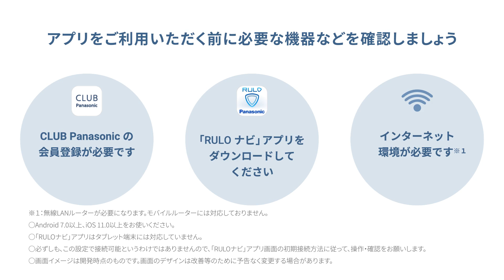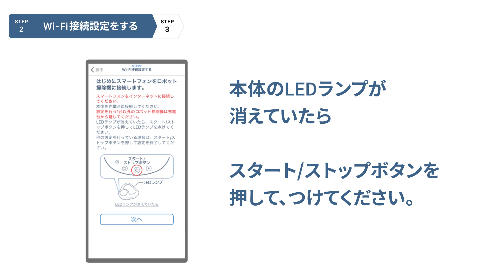RULOナビ 初期設定ガイド（MC-RSFシリーズ）【パナソニック公式】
0:00 アプリをご利用いただく前に
0:25 STEP1 ルーロとスマートフォンをつなぐ
1:08 STEP2 Wi-Fi接続設定をする
1:30 STEP3 家電登録をする（My家電登録）

外出先からルーロを操作したり、掃除するエリア・しないエリアを指定したりすることができる「RULOナビ」の初期設定方法をご紹介します。

【対象品番】MC-RSFシリーズ